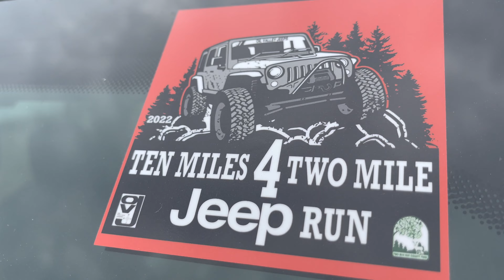What the Heck is This Jeep Event Called??? - Ten Miles 4 Two Mile Jeep Run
We aren't really sure why, but for some reason we just could NOT remember the name of this Jeep event, but it's totally fine because we still had a fantastic day running the trails for the first time and taking in all the gorgeous scenery!  Not to mention, we always have great conversation while we're out Jeeping together.  😁

We hope you enjoy "jumping in" the Jeep with us for these trail rides at Ten Miles 4 Two Mile Jeep Run.